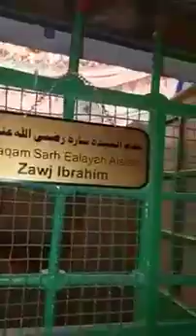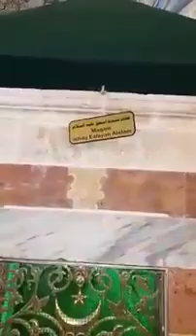Israel Government Opens the Tomb of Hazrat Ibrahim A.S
پہلی بار ، اسرائیلی حکومت نے حضرت ابراہیم کی مسجد کا دروازہ کھولا اور فلم بندی کی اجازت دی۔ پہلی بار حضرت ابراہیم علیہ السلام  اور حضرت یعقوب علیہ السلام  اور حضرت یوسف علیہ السلام ! کے مقبرے دیکھیں! یہ کلپ دوسروں کو بھیجنا یقینی بنائیں تاکہ انہیں اسے دیکھنے کا موقع مل سکے!